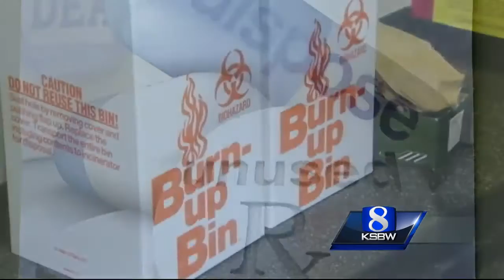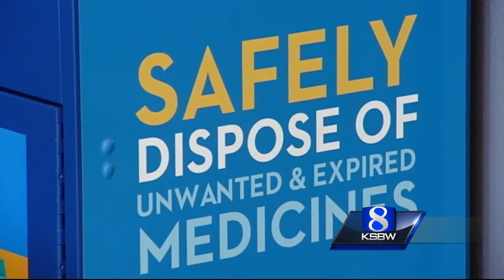National Prescription Drug Take Back Day happening on the Central Coast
Law enforcement agencies from across the nation and here on the Central Coast participate in the nationwide Drug Enforcement Administration event